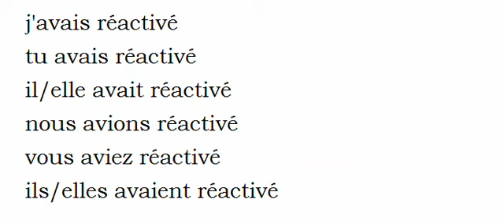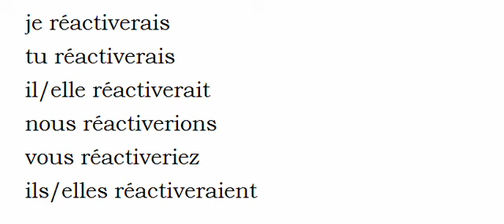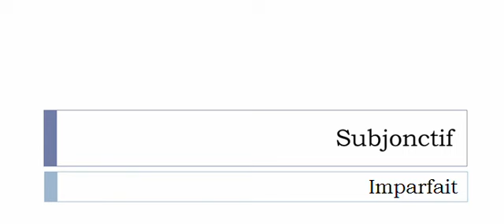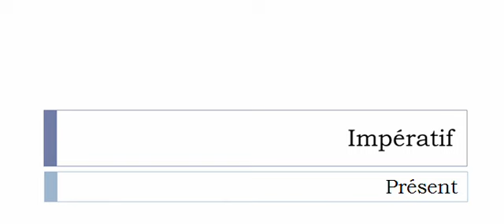เรียนรู้ภาษาฝรั่งเศส = การผันคำกริยา = Réactiver